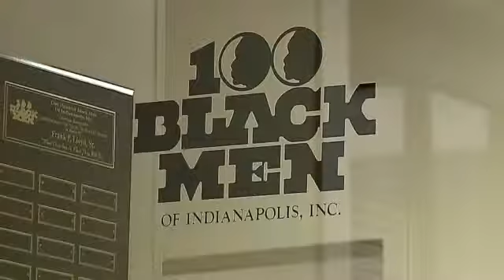Police investigate shooting death of 19 year old on far eastside